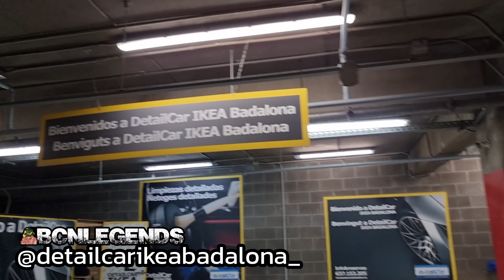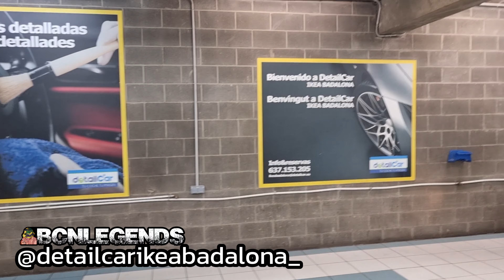Hablamos con el jefe de @detailcarikeabadalona_ y nos comenta sus orígenes y cómo ha emprendido